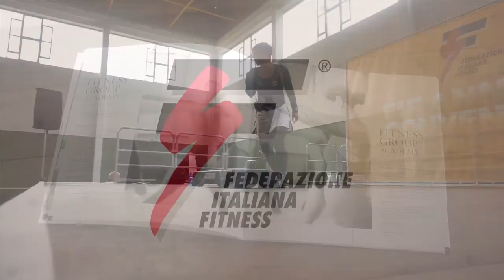Viviana Fabozzi lezione di "Art of fartlek"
Viviana Fabozzi alla FIF Annual convention ha presentato una lezione di ART OF FARTLEK: 3 strategie ad alta intensità per migliorare la performance attraverso l’alternanza di elementi ad alta e bassa velocità.

N.B. Nel video ne trovate un estratto.

Il prossimo evento targato FIF in cui potete fare una masterclass con Viviana è l'XXL FITNESS convention a Palermo:

NON PERDETELA!

Viviana Fabozzi è Personal Trainer nei campi del fitness, del Body Mind, del Functional Training e presenter internazionale FIF.

🎯  Un video alla settimana ogni lunedì!

Tel. 0544/34124